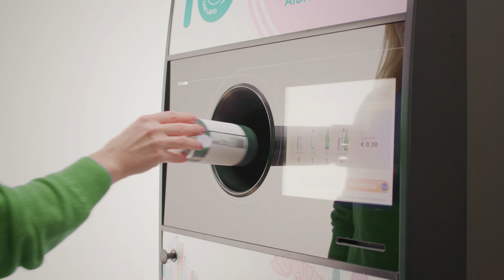Taassünd. Anna pakendile uus elu. Too taara alati tagasi.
Kui Pepsi on otsas, vii ta taaraautomaati, võibolla ta tuleb tagasi Limonaadina?